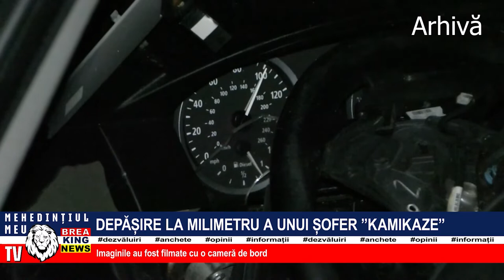DEPĂȘIRE LA MILIMETRU A UNUI ȘOFER ”KAMIKAZE”